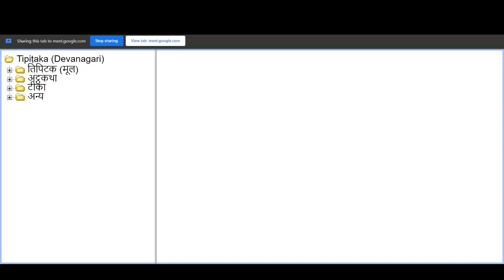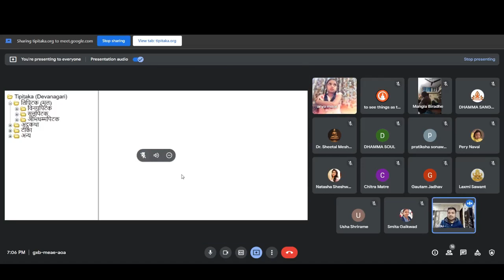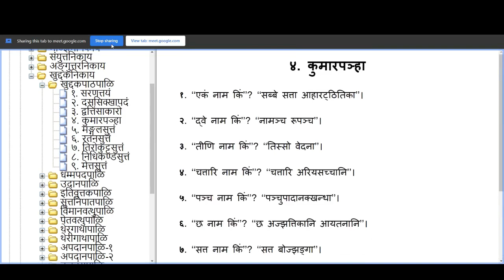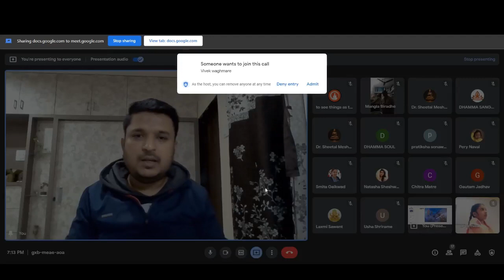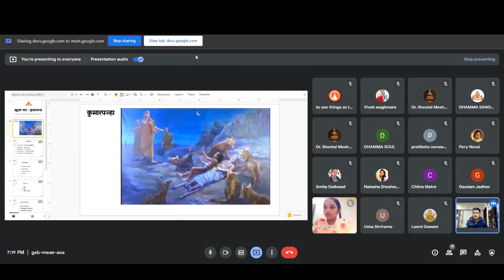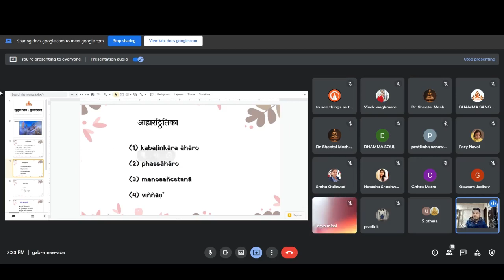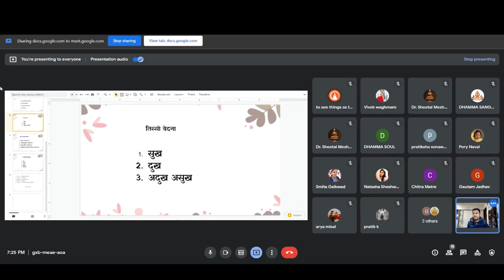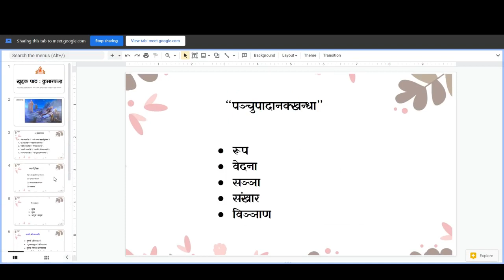खुद्दक पाठ : कुमारपञ्ह | धम्म संगायन । धर्मपाल साळुंके । JOIN OUR DHAMMA CLASS FOR FREE. LINK IN DES